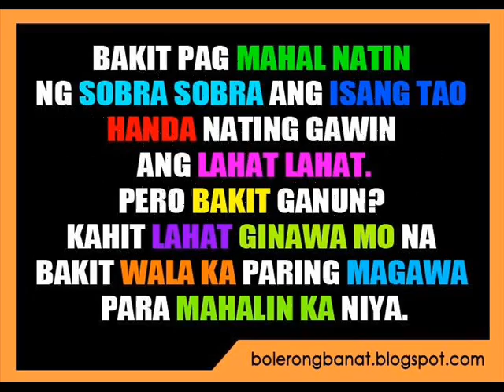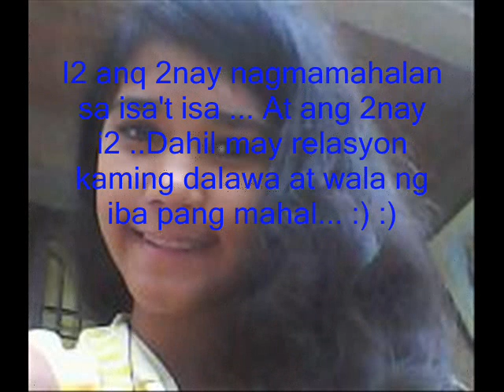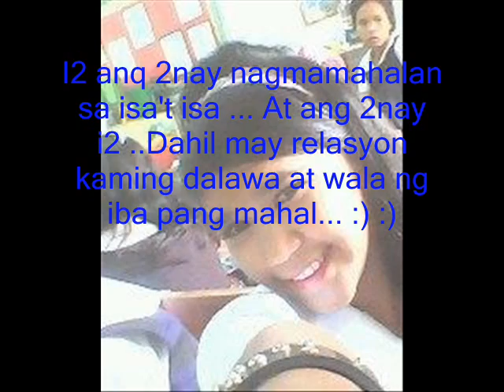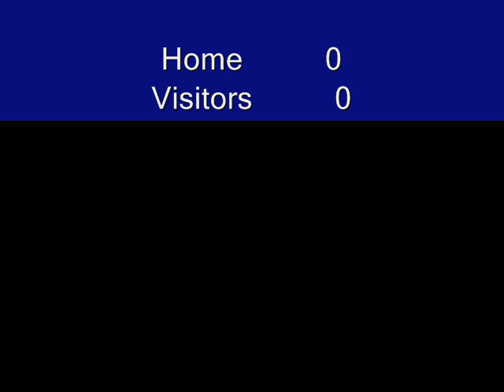Cool Off By Nichelle Alferez & Mikko Suico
Do You Like This To Like Video's